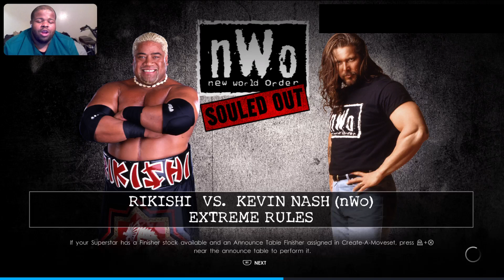Rikishi VS Kevin Nash[Happy Birthday Kevin Nash]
Rikishi is at it again to ruin another birthday. The target is Kevin Nash as his birthday is July 9th. Will Rikishi succeed ? Or will Kevin Nash put Rikishi away?